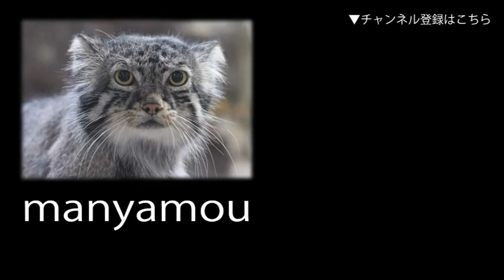ウスイロホソオクモネズミの赤ちゃん （埼玉県こども動物自然公園）Baby Northern Luzon Giant Cloud Rat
世界最大のネズミ科ウスイロホソオクモネズミ。2024年5月生まれの赤ちゃんです。（埼玉県こども動物自然公園にて。2024年5月撮影）↓詳細記事はこちら

↓関連記事：【日本初！ウスイロホソオクモネズミの赤ちゃん誕生！！】